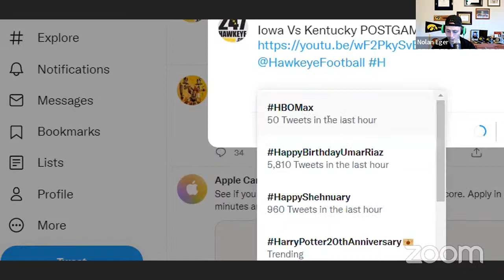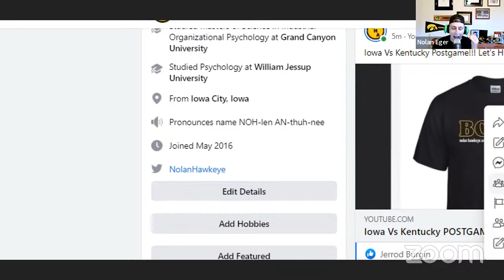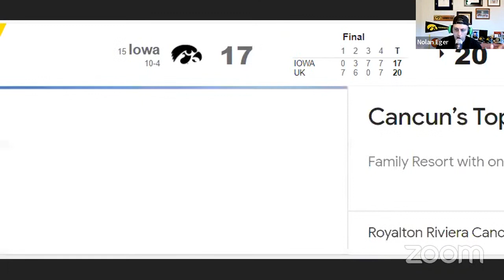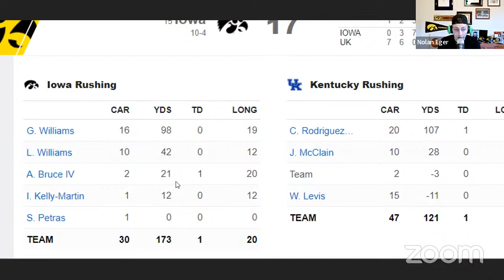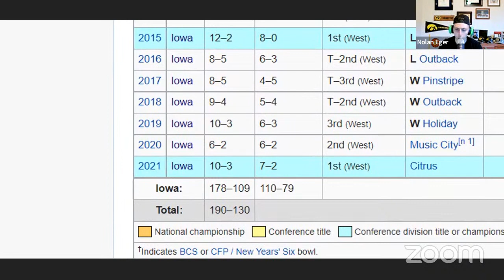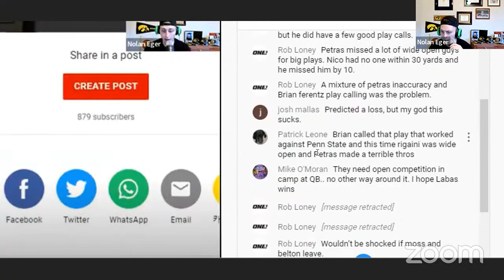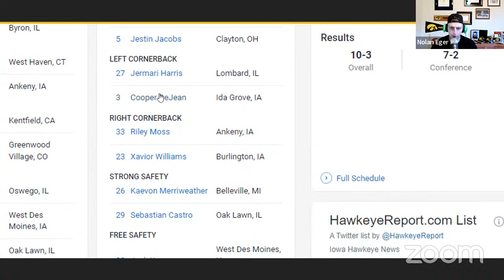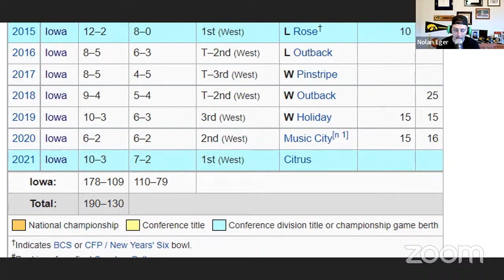Iowa Vs Kentucky POSTGAME Reaction | Citrus Bowl